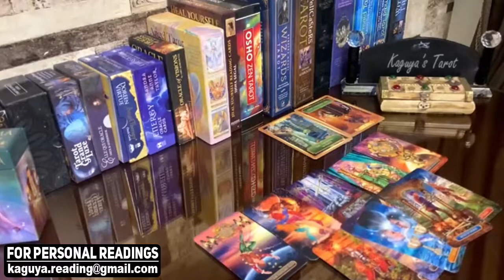VIRGO July 2021Tarot Love Reading, They can't get you out of their head